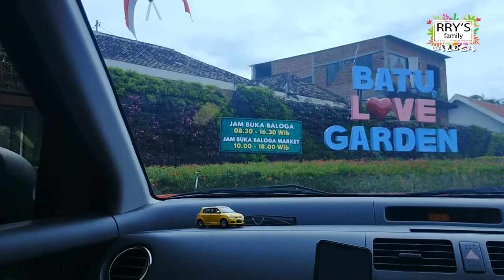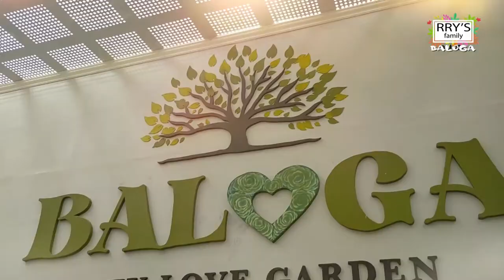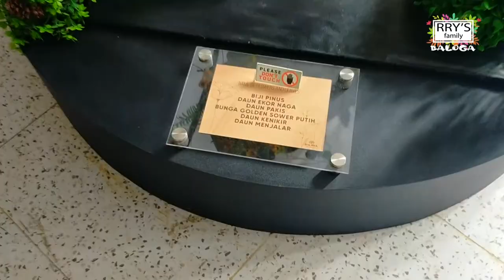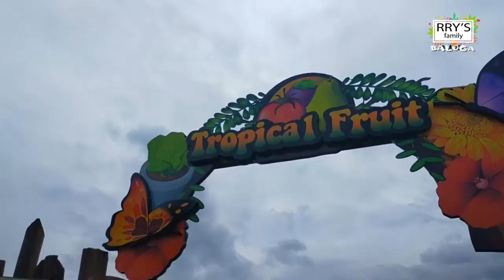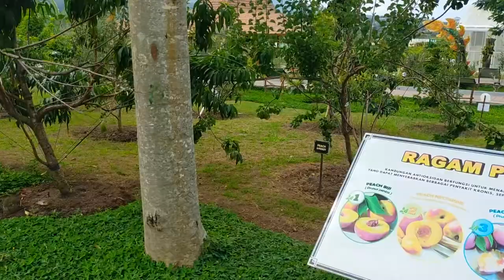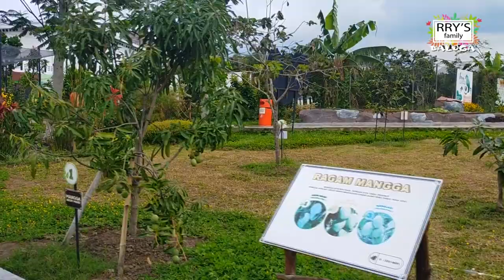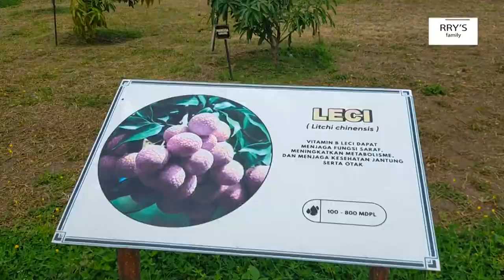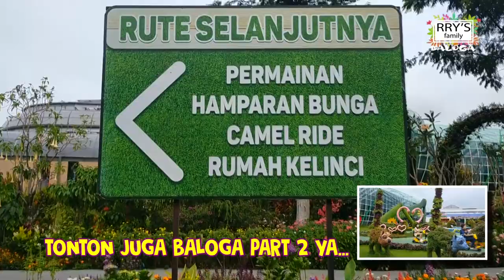BALOGA Batu Love Garden PART 1 TERKINI | Wisata terbaru Jatim Park 4 Malang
Hallo teman Hirory
Kali ini kami lanjut eksplore Kota Malang, Jawa Timur. Kita mengunjungi Batu Love Garden, taman bunga dan buah yang besar dan sangat indah.

Tonton terus keseruannya...